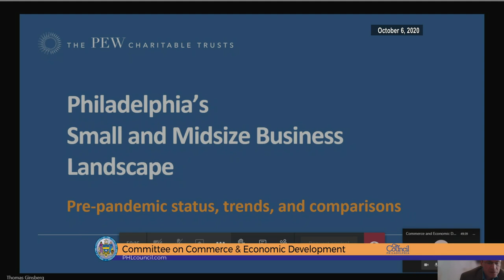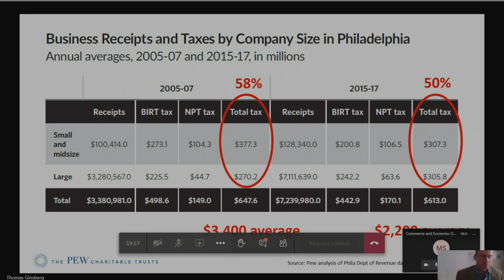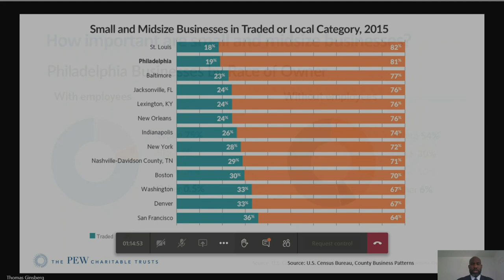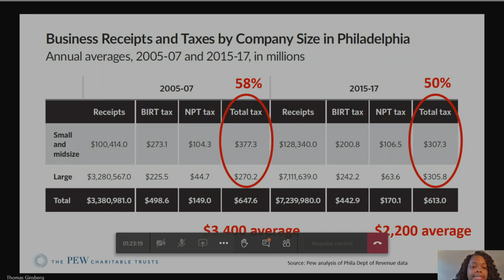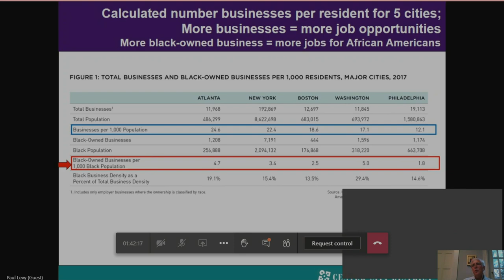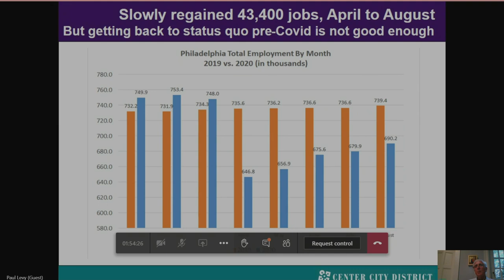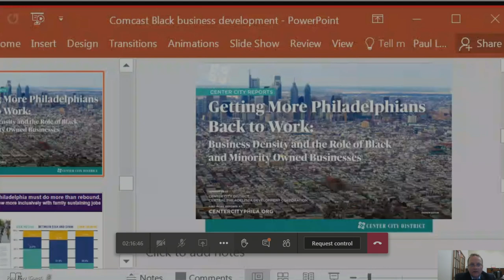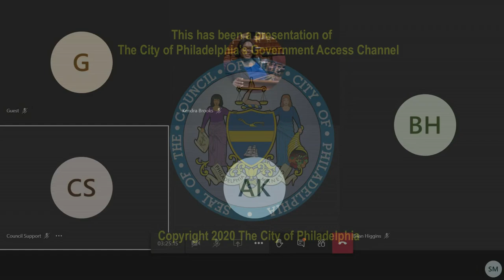Committee on Commerce and Economic Development 10-6-2020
The Committee on Commerce & Economic Development of the Council of the City of Philadelphia held a Public Hearing on Tuesday, October 6, 2020, at 2:30 PM, in a remote manner using Microsoft® Teams to hear testimony on the following items:

200446 Resolution authorizing the Committee on Commerce and Economic Development to hold a hearing that examine recent research released by Pew Charitable Trusts (“Pew”) and Center City District (“CCD”) on the state of our local business economy, the role our Black owned and minority owned businesses play in the City’s economy, and the impact of COVID-19 on these businesses.